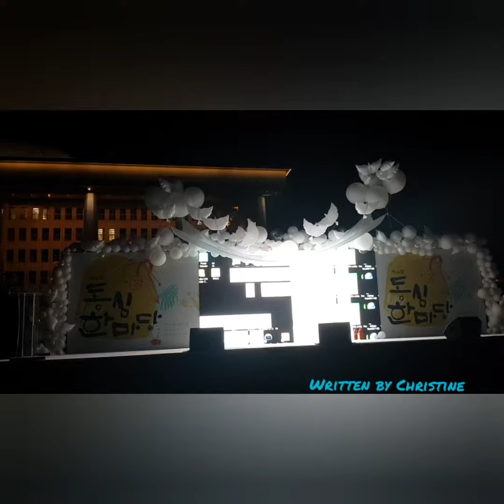Balloon Artwork Volunteer